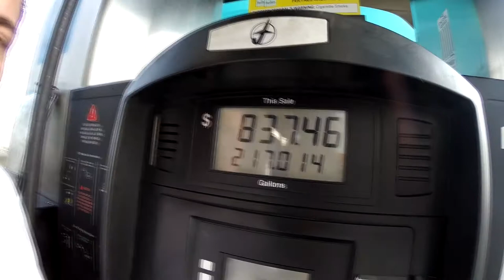My Trucker life on the road Trailer lights problems 08.08.14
Trailer lights problems Seems like I have trailer problems all week long this week just too bad some of the other drivers don't care to get it fixed you know so I have to get it fixed but that's all part of the trucking industry you have to look out for yourself.

I'm Rudi, Man from Bolivia. and I live in Manitoba I document and make videos (vlog)
on my daily life travelling across North America.